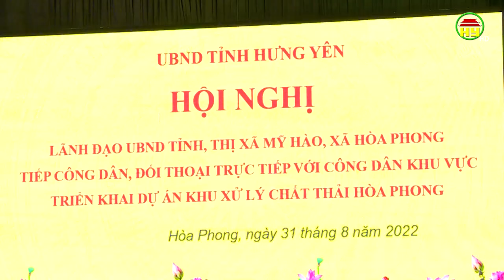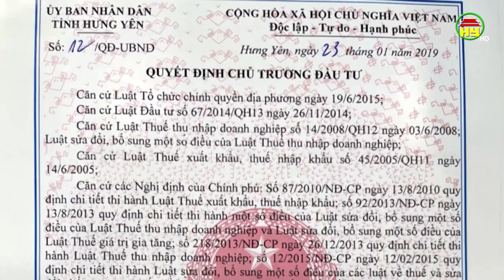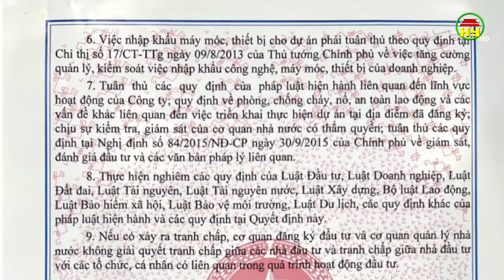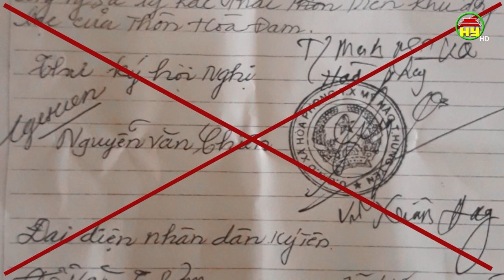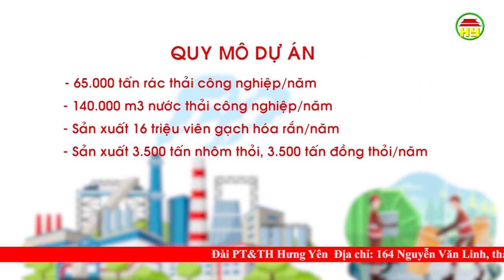Đối thoại Hòa Phong – Hướng đến sự đồng thuận